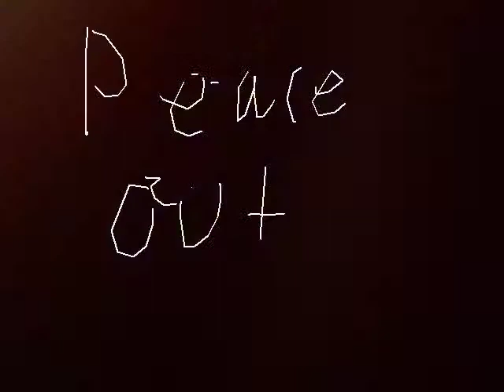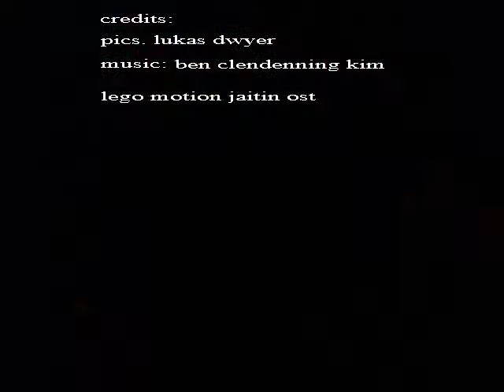Ben, Lukas, and Jaitin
WT Animation Camp June 2015

Made in minutes with HUE Animation powered by iCreate to Educate. Create your own to share by going